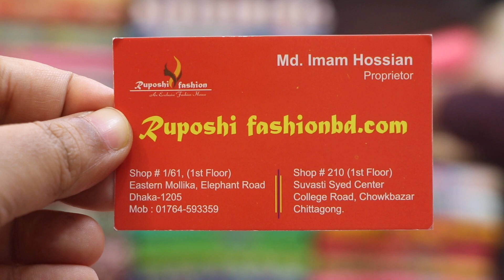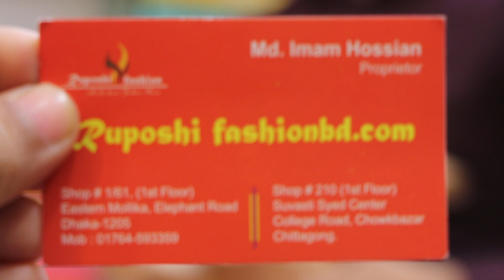গলাতে কাজ করা চমৎকার গঙ্গা পার্টি থ্রি পিচ্/LADIES PARTY THREE PIECE